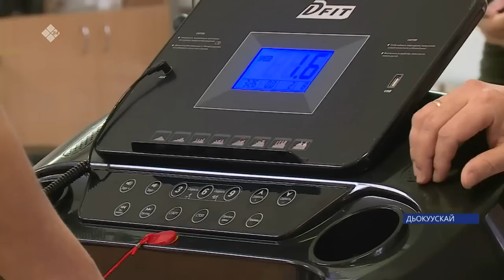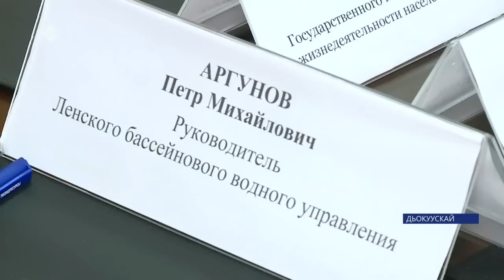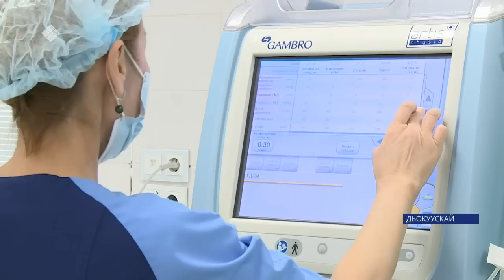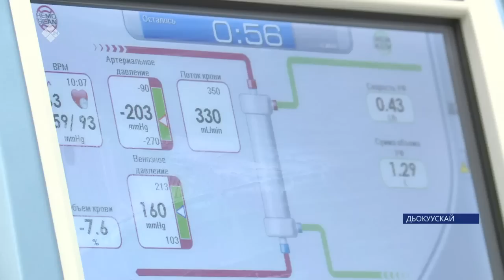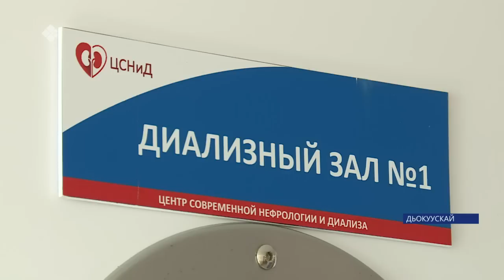«Саха сирэ» информационнай биэрии. Муус устар 20 күнэ 13:30